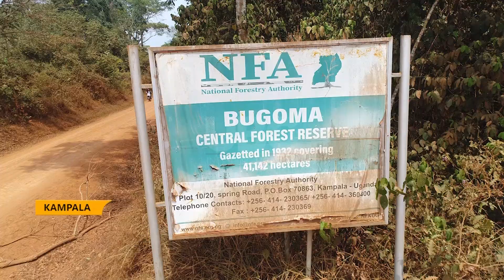Save Bugoma forest campaign - Stakeholders call for action against land allocation, encroachment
The Save Bugoma Forest Campaign urges the government to reconsider its stance on the allocation and encroachment of Bugoma Central Forest Reserve land.
Comprising forest host communities, civil society organizations, and private sector entities, the Save Bugoma Forest Campaign aims to safeguard Bugoma Central Forest Reserve from land grabs, sugarcane cultivation, and potential oil exploration threats.